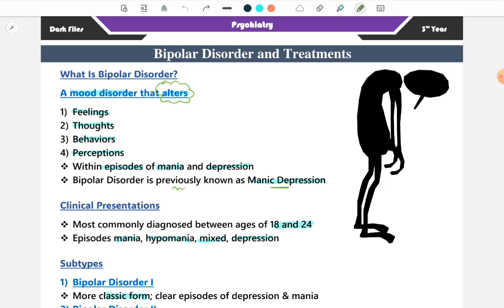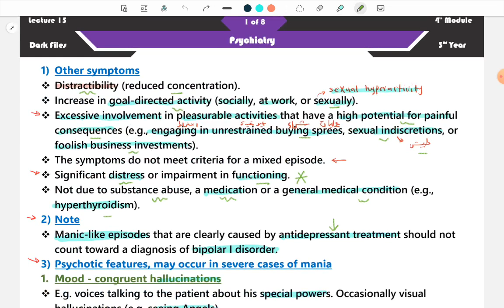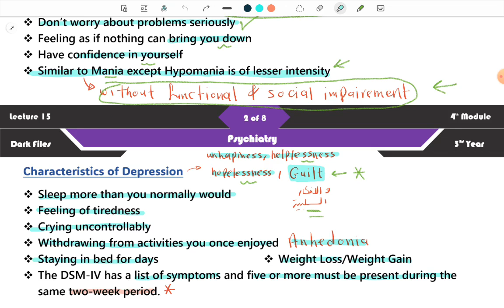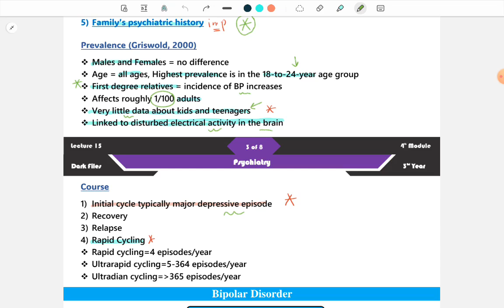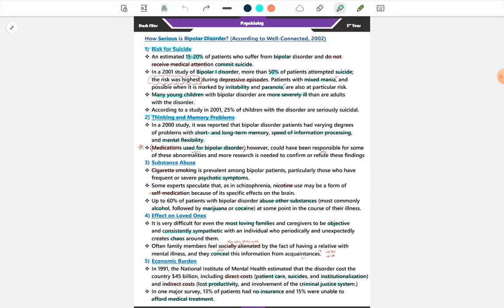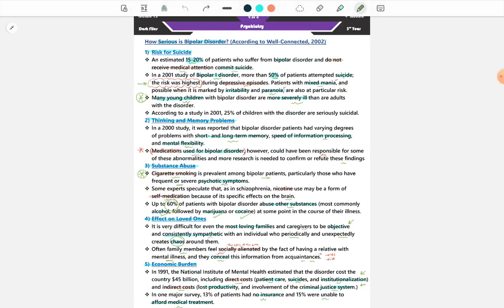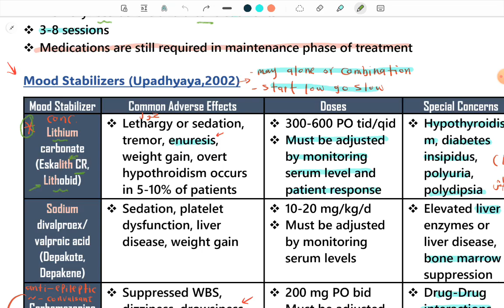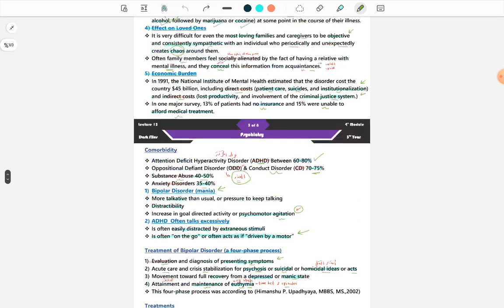L12 (Bipolar disorder) PSYCH 41